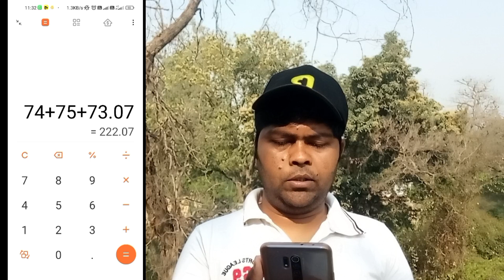कृषि विभाग ATM BTM Lekhapal के लिए मेरिट कैसे निकालें | मेरिट निकालना सीखें 10 सेकंड मे 😱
कृषि विभाग ATM BTM Lekhapal Distric wise list कैसे तैयार होगा | मेरिट निकालना सीखें 10 सेकंड मे 😱